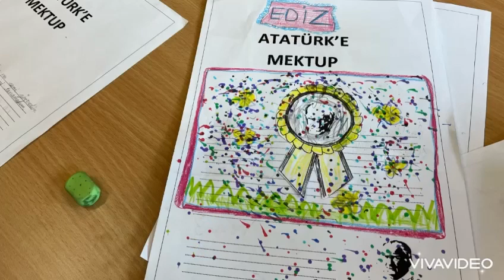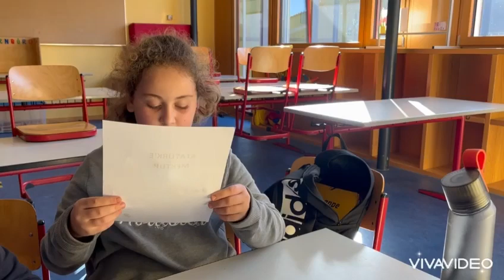Schwetzingen 10 Kasım Atatürk'ü Anma Haftası Sınıf İçi Etkinlikleri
Heidelberg Eğitim Bölgesi Schwetzingen ve Çevresi TTK Dersi Öğretmeni ve sevgili öğrencilerinin 10 Kasım Atatürk'ü Anma Haftası sınıf içi etkinlikleri videosudur.
Ata'mızı Saygı, Sevgi ve Özlemle Anıyoruz.